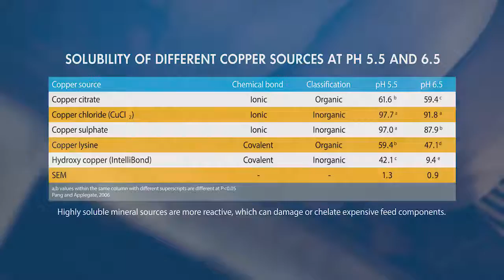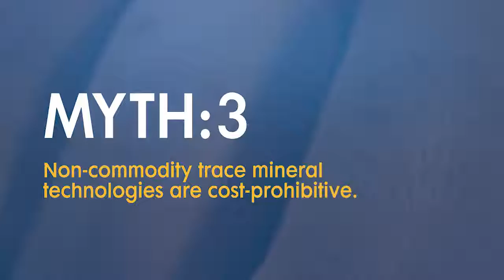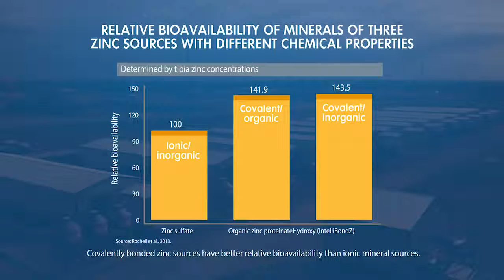Debunking Trace Mineral Myths